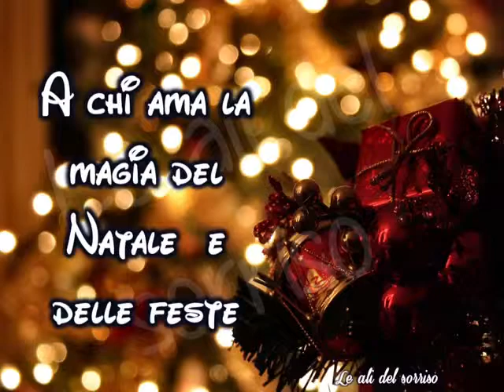Eccoci arrivati (leggermente in ritardo)